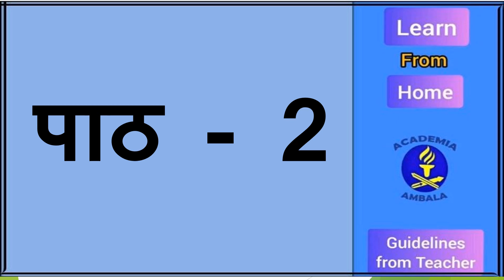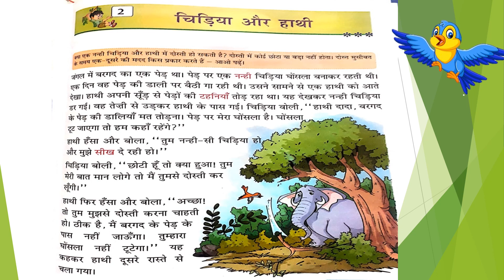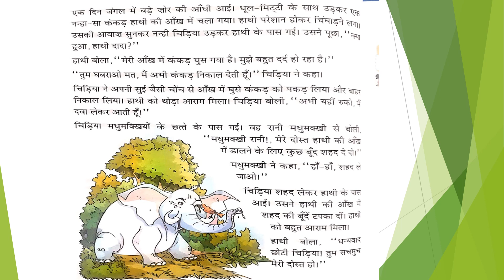कक्षा - दूसरी ( पाठ - चिड़िया और हाथी )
MADE BY MRS. HARPREET KAUR